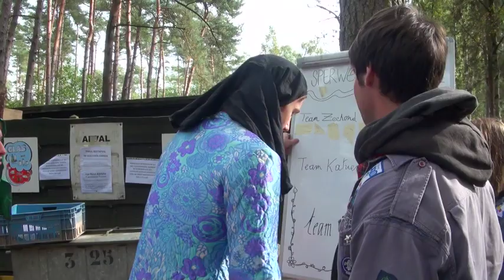Saamdagen 2012 - Zoo Reporters